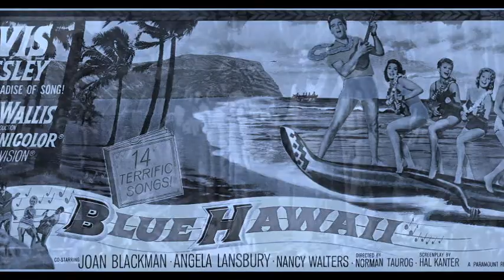172 SLICIN' SAND (série TOTAL ELVIS by Jmd).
172 SLICIN' SAND (série TOTAL ELVIS by Jmd).